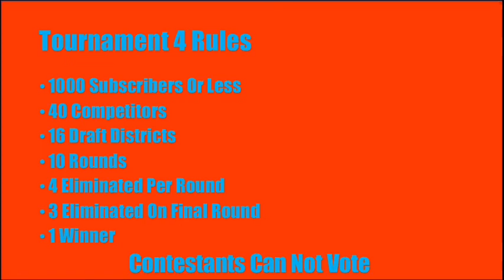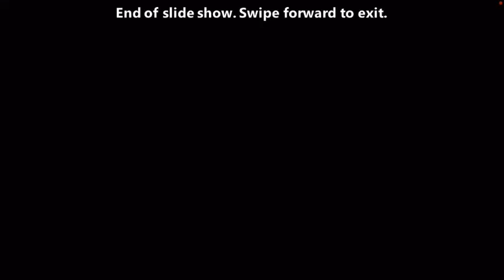Special Announcement 10